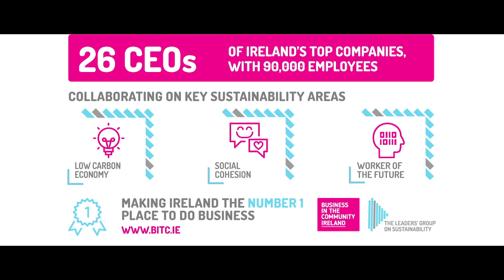Behind the scenes " the Leaders' Group on Sustainability"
The Leaders’ Group on Sustainability is a coalition of Ireland’s leading organisations that is striving to improve the sustainability of the Irish business sector through sharing best practice and creating new ways of doing business. Featuring CEOs from Accenture Ireland EirGrid and M&S